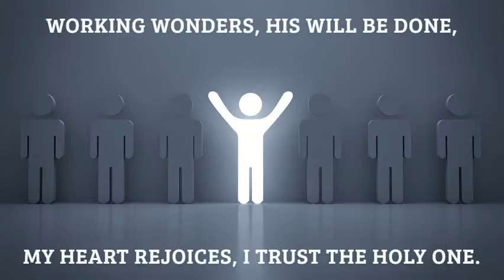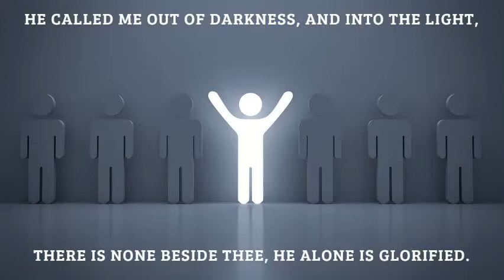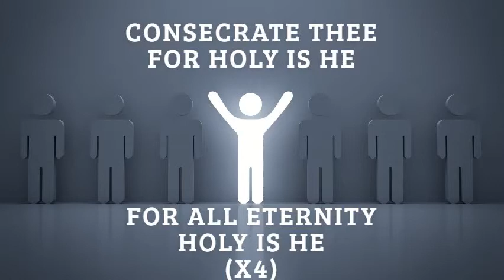Holy is He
2019 My Shepherd King
All Songs Written/Performed/Produced by Cory Webb to give God Glory and Bless Others!

CHORUS
Consecrate Thee,
For Holy is He,
For all Eternity,
(x2)

VERSE
Perfectly Righteous,
Perfectly Pure,
A Lamb without Blemish,
His Blood is The Cure,
Working wonders,
His Will be done,
My heart rejoices,
I trust The Holy One.

CHORUS
Consecrate Thee,
For all Eternity,
(x2)

VERSE
Striving for perfection,
my heart He creates clean,
He called me to be Holy,
to imitate my King,
He called me out of darkness,
and into The Light,
There is no beside thee,
He alone is Glorified.

CHORUS
Consecrate Thee,
For all Eternity,
(x4)